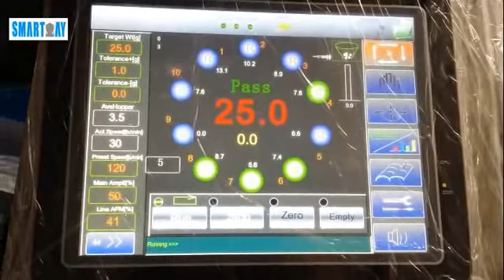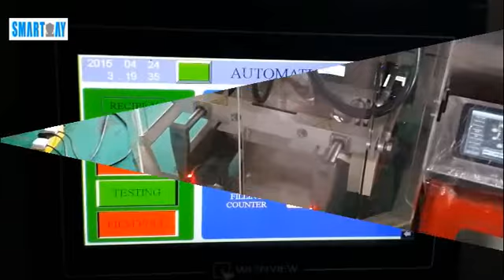Potato Chips Auto Packing by Multihead weigher and VFFS machine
Feeding: Z type bucket elevator
Weighing: 10/14 multihead weigher
Packing/Sealing: VFFS Machine